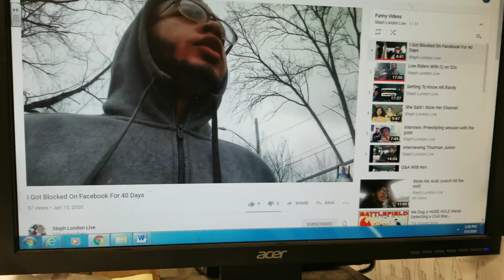New Superpower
a day in the life of action Jackson